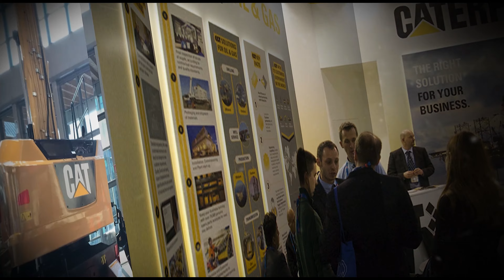Abbiamo la soluzione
Soluzioni che generano valore e sostenibilità